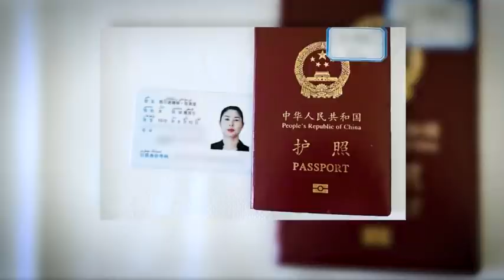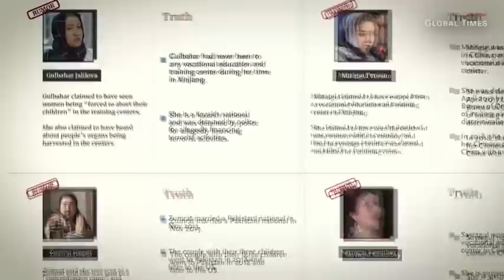Beijing faces new abuse claims from Xinjiang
A former teacher and ex-detainee allege gang rape and torture of women inside China's vast network of detention camps. CNN's Ivan Watson reports.